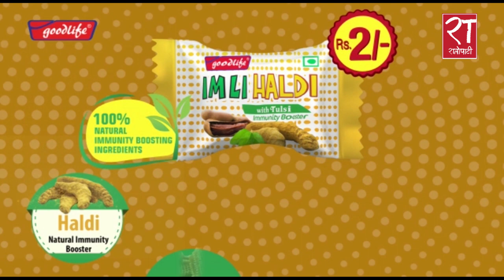झलनाथ खनाललाई प्रश्न– धरहरा कसले बनायो कमरेड ?